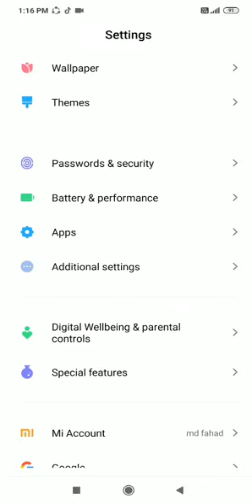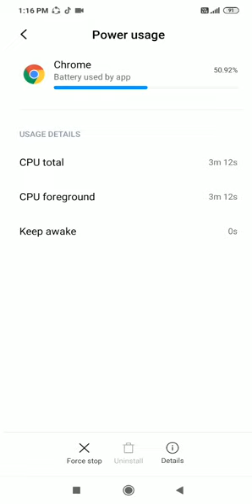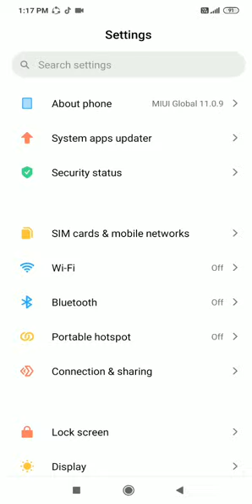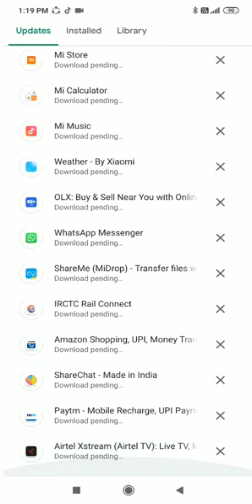Battery capacity increase 100% aap dhekhkar chakra jaoge